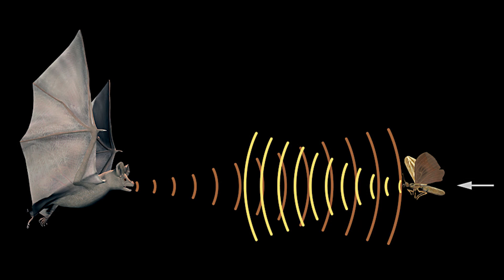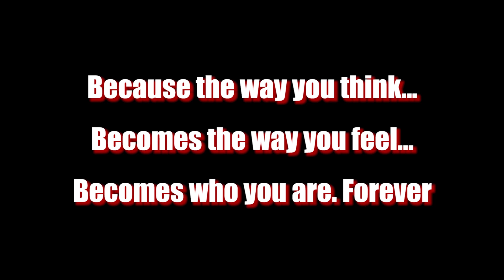Echolocation and Brown Bats